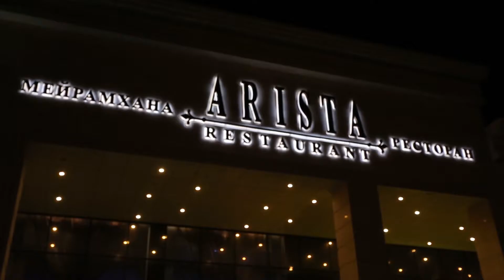Марат Оспанов - выпускной вечер школы для одаренных детей "Мурагер" (Караганда - 2013)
Очень приятно было вести праздник в окружении творческих и талантливых ребят. Было подготовлено много номеров от самих выпускников на высоком уровне. Весь вечер прошел весело, задорно и неординарно. Действительно, одна из лучших школ Караганды отпраздновала свой выпускной вечер в лучшем ресторане города. От себя хочу пожелать всем выпускникам этой потрясающей школы дальнейших успехов и творческих побед. С/у Марат Оспанов